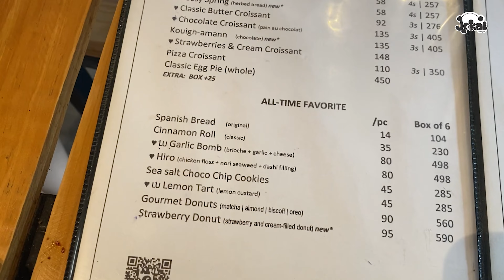Café shop in La Union: Karruba Cafe & Bakery | Bread overload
Location: Urbiztondo, San Juan, La Union (look for the street where Tagpuan is)
Price range: 8-300 pesos

They just opened last year, worth trying. Their bread is freshly baked every day!